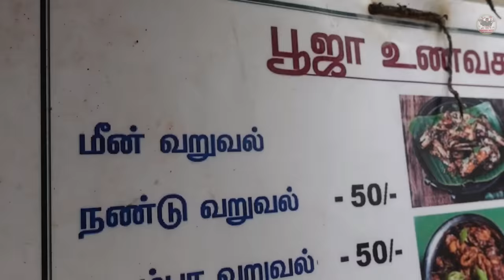குடும்பமாய் பரிமாறும் Rottukadai கடல் உணவகம் | 50Rs UNLIMITED Meals & Seafoods | Tamil Food Review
Shop Details:
Pooja Kadal Unavagam
MG Road, Vannanthurai, Besant Nagar, Chennai, Tamil Nadu 600090
Near Reliance Trends & Opp to Sangeetha Mobiles

Menu
Unlimited Meals 50Rs
Prawn Fry 50
Kadama Squid 50
Nethili 50
Crab Masala 50
Sura Puttu 50
Ili Poochi Seasonal
Prawn Thokku 50
Chicken Thokku 50
Chettinad Chicken 50
Chicken Liver 50
5+ Fish Fry Varieties rates based on the size(Only Sea Fishes: Para, Sheela, Kola, Ayila, Vanjiram, Koduva and more)
Egg Masala 15